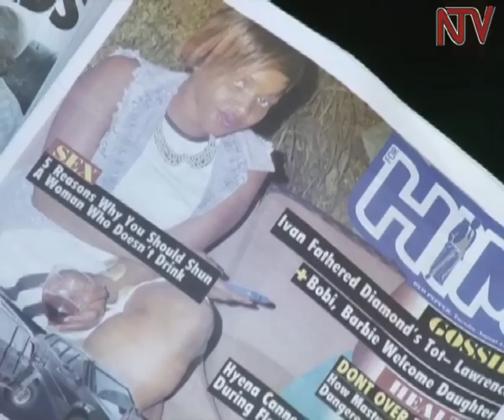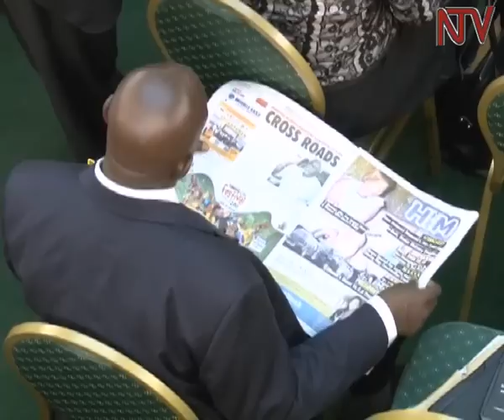Parliament passes constitutional amendments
General Elly Tumwine who represents the UPDF in Parliament voted no to the Constitutional Amendments Bill 2015, which has been overwhelming passed by Parliament this evening. The Bill that has been pending Parliament approval because of lack of quorum was voted by 290 MPs, 33 opposed while four abstained. The passing of this Bill now gives a leeway for legislators who were voted to Parliament as independents to cross to parties of their choice. As Agness Nandutu reports, the 11 clause Bill was passed with amendments  while other clauses were deleted.